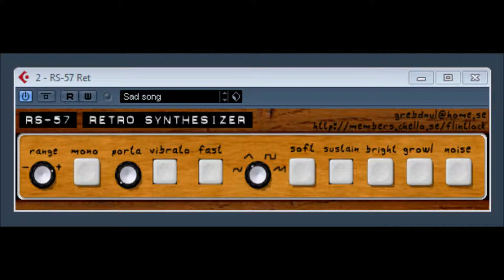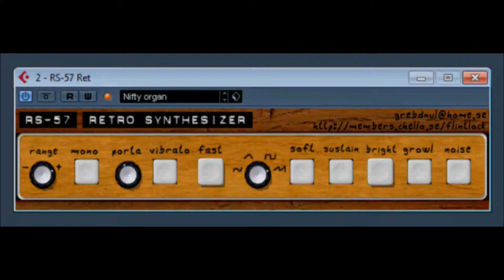RS-57 Retro Synthesizer by Flintlock / Philip Lundberg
RS-57 Retro Synthesizer by Flintlock / Philip Lundberg video 1
RS-57 Vintage synthesizer is a simple
one-oscillator synth inspired by the
first polyphonic synthesizers

  RS-57 Vintage synthesizer manual
--Features

  - 6 voices
  - Warm retro analogue sound
  - 4 different sounds
  - Portamento
  - Mono/poly switch
  - Retro style growl function
  - Full midi automation
  - Easy programming
  - Runs on any VST-host

first polyphonic synthesizers, like
Roland SH-1000. It's layout and
programming is designed to be very
easy to understand. Still, the RS-57
can generate a bunch of different
sounds, from growling basses and pads
to cutting leads and Nintendo-like
melodysounds.

Programming & GUI: Philip Lundberg
Comments, problems, bugs, etc. report
This program is freeware and I do
not take responibility for anything,
whether it might cause errors
to you, or your system.

for other synthesizers and effects.
try web archive
--Installation

Extract "RS-57 Retro.dat" and
"RS-57 Retro.dll" to your
vst-pligins map, eg.
"c:\program\steinberg\vst-plugins"

--MIDI implementation chart

.-Function CC#-.
  | Range     |  23  |
  | Mono      |  20  |
  | Porta     |  5   |
  | Vibrato   |  21  |
  | Fast      |  22  |
  | Waveform  |  24  |
  | Soft      |  25  |
  | Sustain   |  26  |
  | Bright    |  27  |
  | Growl     |  28  |
  | Noise     |  29  |

above copied from read me files except web archive weblink and below.